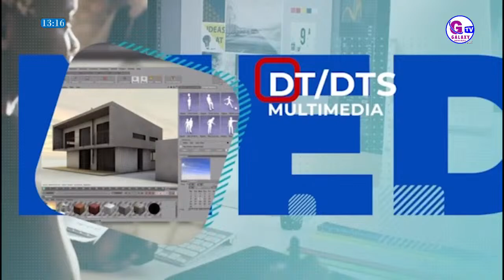GALAXY SHOW DU 17 FEVRIER 2024 AVEC DJ KHALIL ET SES INVITES